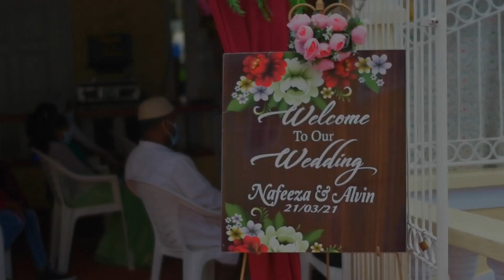Alvin & Nafeeza's Guyanese Wedding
Wedding and reception